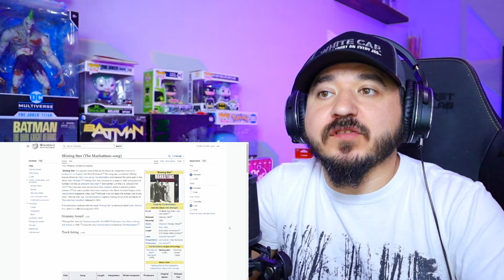THE MANHATTANS - Shining Star | FIRST TIME HEARING REACTION